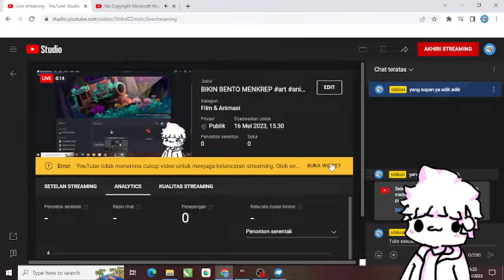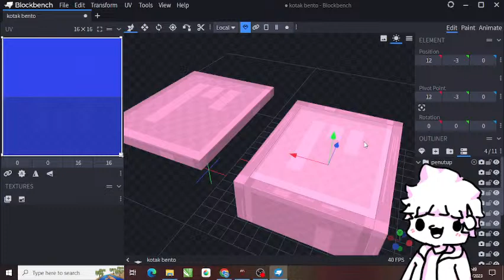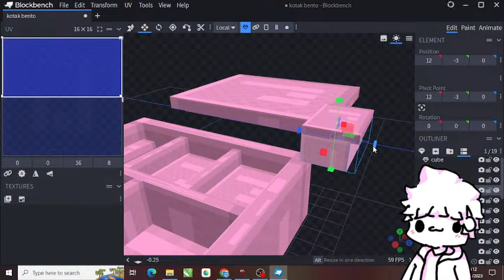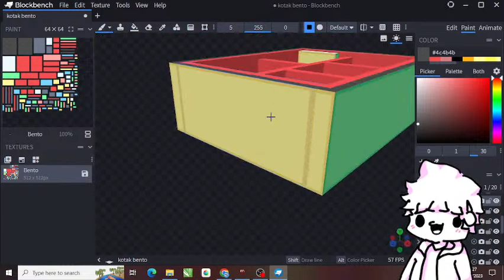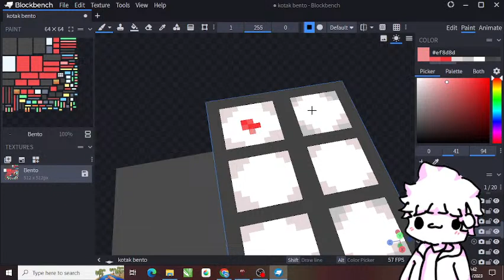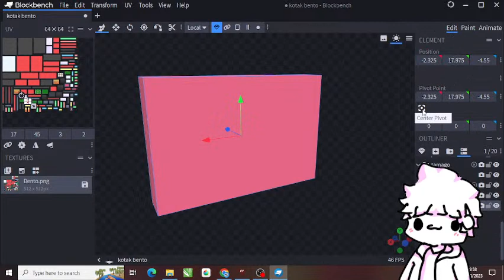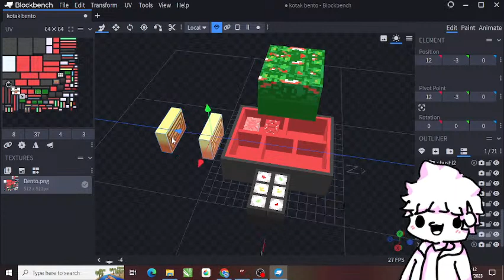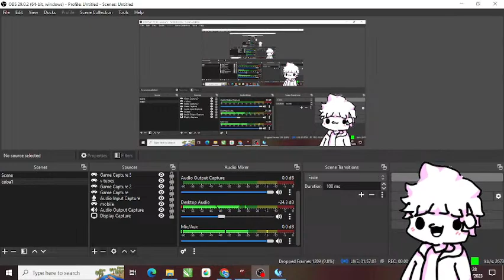BIKIN BENTO MENKREP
YANG SOPAN YA KATA KATANYA